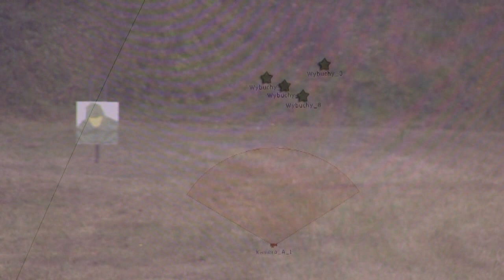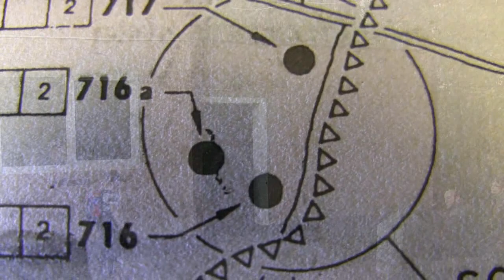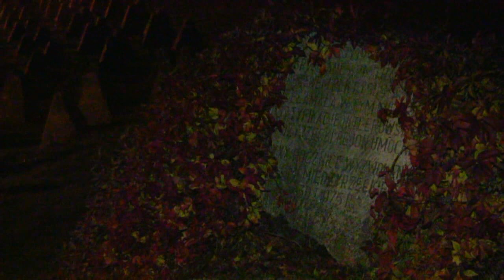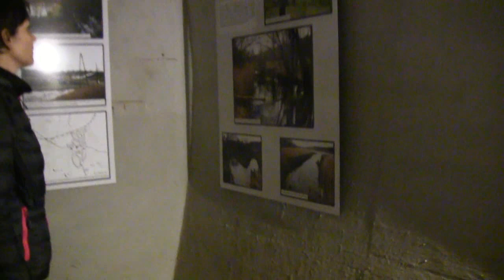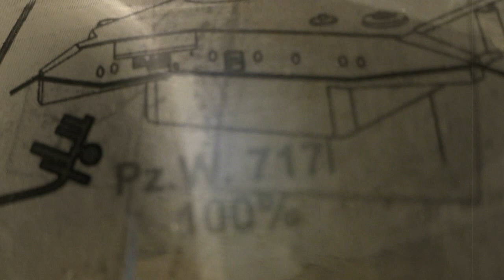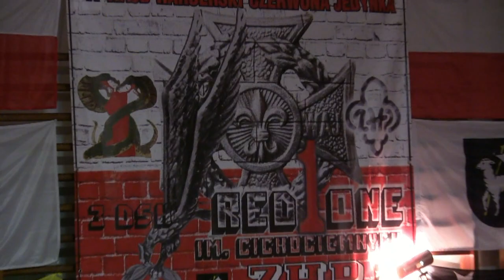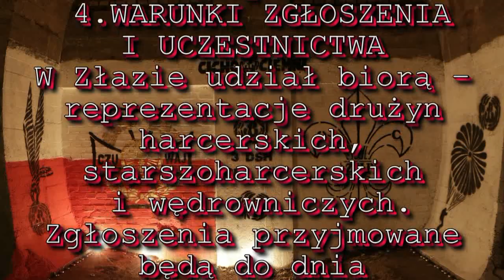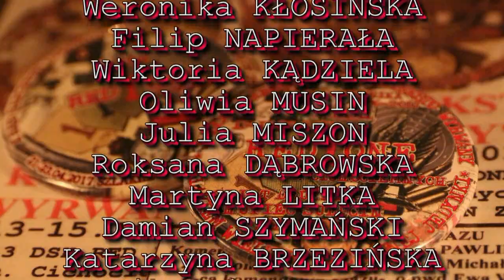X ZŁAZ HARCERSKI Z KONTEKSTU WYRWANY 3 DSH RED ONE IM.CICHOCIEMNYCH cz 2